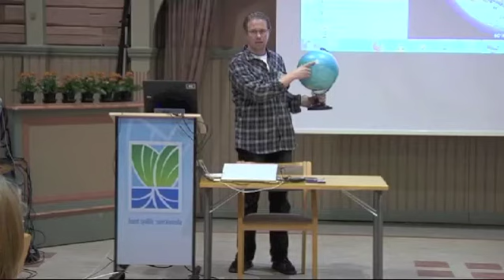Google Earth maantieteen opetuksessa - Heikki Koponen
Heikki Koponen (Otavan Opisto) kertoo aiheesta Google Earth maantieteen opetuksessa Otavan Opiston pajassa 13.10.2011.